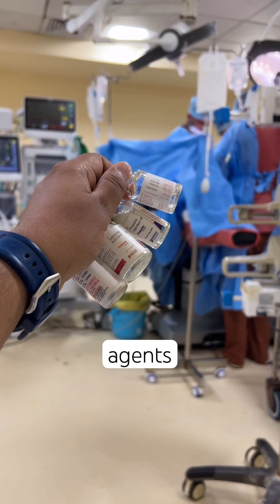Anaesthetic Agents - Drug Dilution (Thio, Propo, Keta, Eto)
Anaesthetic Agents - Thio, Propo, Keta, Eto

This video highlights the drug dilution and induction dosage of 4 most commonly used anaesthesic agents in our day to day practice.

1) Thiopentone - Dose 5-7 mg/kg IV
2) Propofol - Dose 1-2.5 mg/kg IV
3) ketamine - Dose 1-2 mg/kg IV
4) Etomidate - Dose 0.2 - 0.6 mg/kg IV.

your queries.
anesthtetic agents
anesthtetic agents pharmacology
iv anesthtetic agents
general anesthtetic agents
intravenous anesthtetic agents
anaesthetic agents
anaesthetic agents pharmacology
intravenous anaesthetic agents
anaesthetic induction agents
induction agents
induction agents anesthesia
induction agents in anaesthesia
induction agents for intubation
induction drugs
propofol injection
propofol
thiopentone dilution
thiopentone anaesthesia
ketamine anesthesia
etomidate injection
etomidate anesthesia
drug dilution in anaesthesia
drug used for anaesthesia